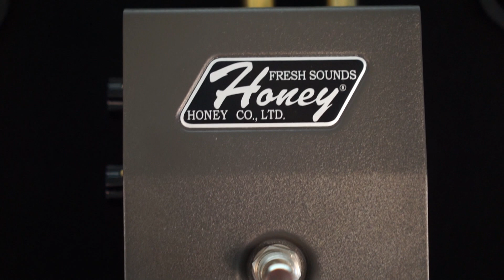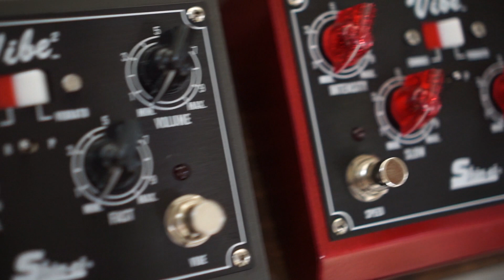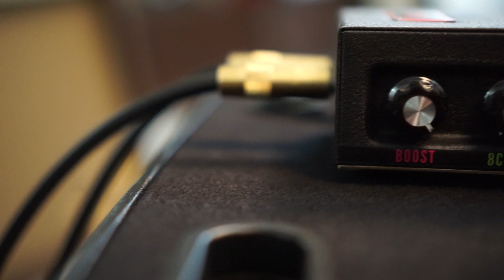SHIN-EI is Back and Better Than Ever!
Hello! Welcome to Austin Guitar House on YouTube!

Shin-Ei was the original manufacturer of the iconic Uni-Vibe pedal, Super Fuzz and many other classic pedals.

The Shin-Ei company has been resurrected and they are currently building amazing pedals by hand right here in Austin, TX.

Ray Kainz of Austin Guitar House talks about the Shin-Ei company and their current pedal offerings.